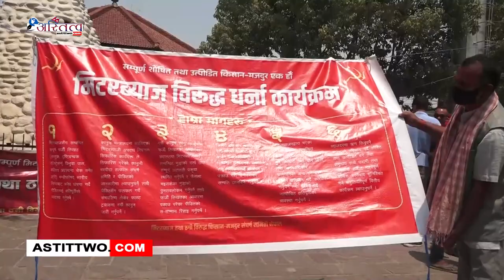काठमाडौं केन्द्रीत आन्दोलन गरिरहेका मिटरव्याजी पीडित र प्रहरीबीच काठमाडौंमा झडप भएको छ ।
बिभिन्न माग राख्दै काठमाडौं केन्द्रीत आन्दोलन गरिरहेका मिटरव्याजी पीडित र प्रहरीबीच काठमाडौंमा झडप भएको छ ।

काठमाडौंमा बृहत मार्च पास गर्नका लागि शान्तिबाटीकाबाट निस्कने क्रममा प्रहरीले रोक्दा दुईपक्षबीच झडप भएको हो । मिटरव्याजी पीडितलाई प्रहरीले गेटबाट बाहिर निस्कन नदिएपछि उनीहरुले प्रहरीमाथि ढुङ्गामुडा गरेका थिए । सो क्रममा भएको झडपमा दर्जनबढी मिटरव्याजी पीडित घाइते भएका छन् । मिटरव्याजी पीडितको आन्दोलनलाइ रोक्न प्रहरीले पानीको फोहरा प्रहार गरेको थियो । सरकारसंगको वार्ता भंग भएपछि मिटरब्याजी पीडितले काठमाडौंमा बृहत मार्च पास गर्न खोजेका थिए ।

मिटरब्याज तथा ठगीविरुद्ध किसान मजदुर संघर्ष समितिले नेपाल सरकारसमक्ष बिभिन्न ६ बुँदे माग राख्दै आएको छ । चक्रवृति तथा मिटर व्याजीलाई कारवाही गर्नुपर्ने, जाली तमसुक तथा पीडितको जमिन फिर्ता गर्नुपर्ने लगाएतमा माग राख्दै पीडितहरुले आन्दोलन गरिरहेका छन् । Official Website Youtube Channel of